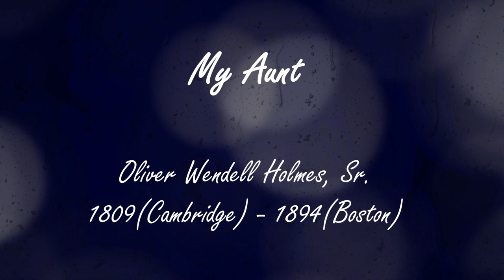My Aunt by Oliver Wendell Holmes, Sr. - The Lost Poets Band , Mark F. Smith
My aunt! my dear unmarried aunt!
Long years have o'er her flown;
Yet still she strains the aching clasp
That binds her virgin zone;
I know it hurts her,-- though she looks
As cheerful as she can;
Her waist is ampler than her life,
For life is but a span.

My aunt! my poor deluded aunt!
Her hair is almost gray;
Why will she train that winter curl
In such a spring-like way?
How can she lay her glasses down,
And say she reads as well,
When through a double convex lens
She just makes out to spell?

Her father-- grandpapa! forgive
This erring lip its smiles--
Vowed she should make the finest girl
Within a hundred miles;
He sent her to a stylish school
'T was in her thirteenth June;
And with her, as the rules required,
"Two towels and a spoon."

They braced my aunt against a board,
To make her straight and tall;
They laced her up, they starved her down,
To make her light and small;
They pinched her feet, they singed her hair,
They screwed it up with pins ;--
Oh, never mortal suffered more
In penance for her sins.

So, when my precious aunt was done,
My grandsire brought her back
(By daylight, lest some rabid youth
Might follow on the track;)
"Ah!" said my grandsire, as he shook
Some powder in his pan,
"What could this lovely creature do
Against a desperate man!"

Alas! nor chariot, nor barouche,
Nor bandit cavalcade,
Tore from the trembling father's arms
His all-accomplished maid.
For her how happy had it been!
And Heaven had spared to me
To see one sad, ungathered rose
On my ancestral tree.